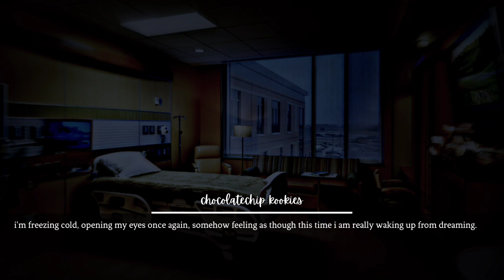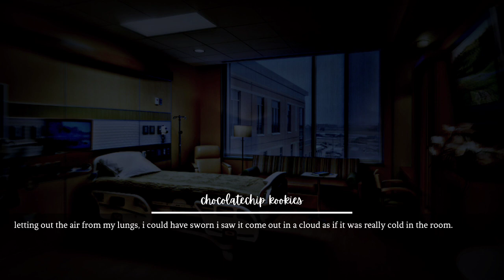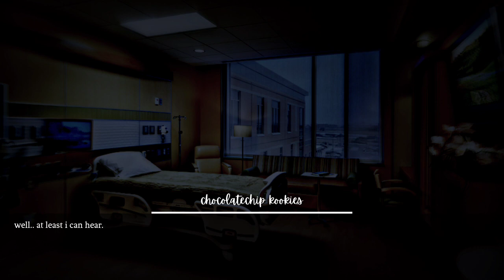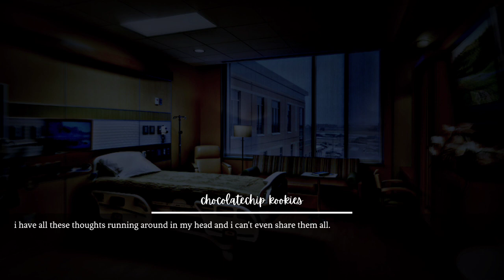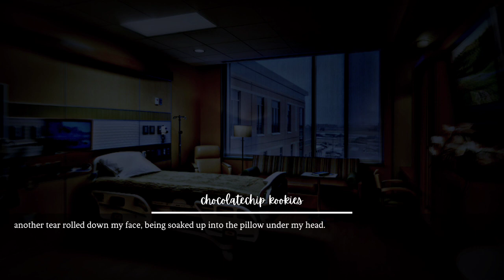oddities [S2;2] | jeon jungkook killer fanfiction story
The description was giving me lots of trouble with this video! The next chapter is going to be very interesting!
please know that some of the stuff used in this video belong to others, the music, pictures, and sound effects aren’t mine, but the editing, writing/storyline, and characters other than the idols themselves are. please also understand that i mean no harm to the idol(s) career or image in any of my videos and that they may be depicted completely different in my stories than real life! this content is strictly only for the entertainment of myself and others so please do not take it too seriously!